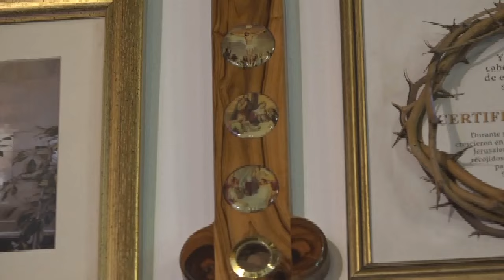✅ SANTA EUCARISTÍA 15 DE OCTUBRE 2024| PBRO VICTOR QUINTERO